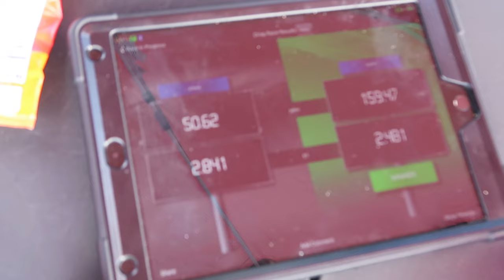Mid florida test & tune drag racing street eliminators gt yessir